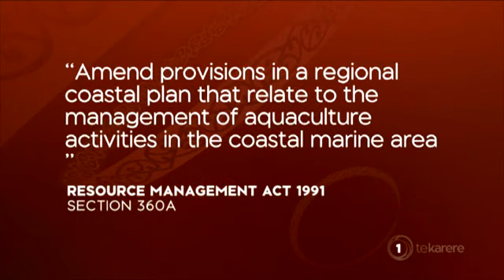Iwi accuses government of two-timing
Ngāti Apa Ki Te Rā Tō are accusing the government of 'two-timing' them as King Salmon look to move into aquaculture space  iwi were told was unavailable. CEO of Ngāti Apa Ki Te Rā Tō, Butch Bradley says the Minister of Primary Industries, Nathan Guy, is putting foreign interests over Māori interests, and he wants that changed. Ripeka Timutimu has this report.